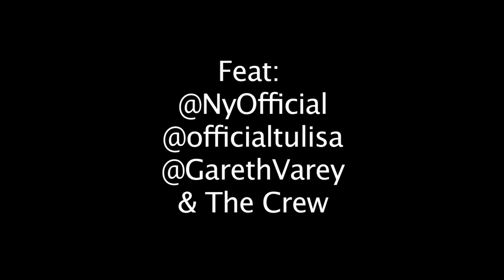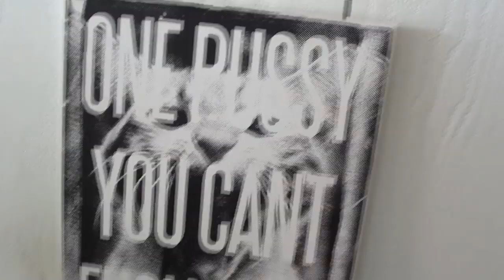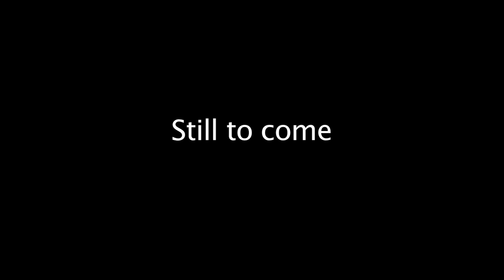Ny & Tulisa's Miami Diary Part 1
This is the first part of Ny's video diary as she went out to Miami to hook up with Tulisa in the studio, on a video shoot and out and about.

Full official single with remixes from Sunship, Ruffloaderz and Bill Posters out 7th May 2012